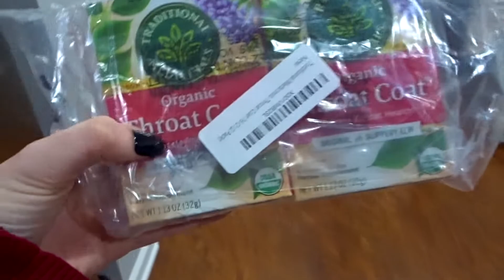Vlogmas Day 13 | Starbucks Fail!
Hey y'all! Today we tried to get the new Irish Cream Cold Brew from Starbucks buuut that didn't quite work out! Haha! Let's shop, eat, chat, and enjoy Vlogmas day 13!! Hope you're all having a great day, thanks for stopping by!